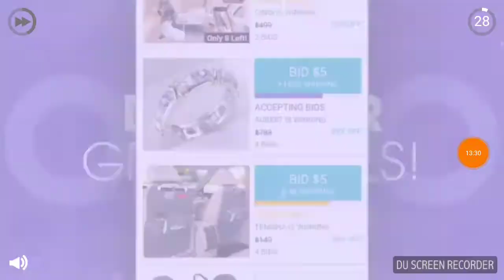Friday the 13 Pizzel (Mobile)